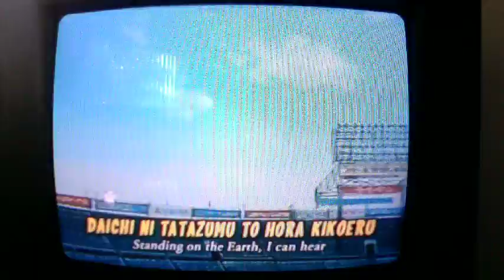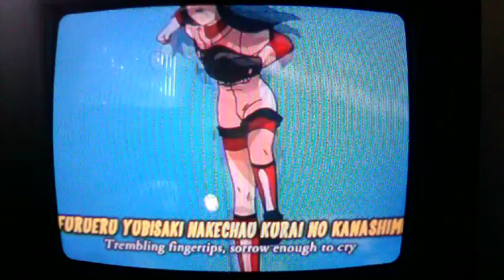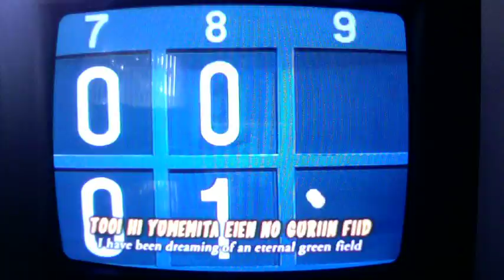"Princess Nine" Opening -Karaoke-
Princess Nine is a very good anime, in my opinion. VERY GOOD. And surprisingly so. I was expecting something decent, but its actually very well rounded and the characters are developed to a good extent. I am only watched about 3/4 of the 26 episode series, but I highly recommend it. It doesn't really seem shojou at all. It is a true sports anime.

I give ADV Films a round of applause for the job they did bringing it to the States. I didn't really watch much of the dub (I'll probably go back and do so), but the voices were okay. I think the Japanese ones suited the characters more...but anyway, what I want to praise ADV on is the extra features.

This karaoke segment is one of the extras, and if memory serves me right its on the fourth disc. If you can find the Complete Collection, I highly recommend you buy it. Otherwise, look for the DVDs individually. The opening theme is very catchy, and this is what you hear me singing; not on the vocal-less karaoke version, but the one with the singers voice. I have a recording of the other too, but I doubt I'll post it, since that'd be redundant.

Music performed by Poland Warsaw Philharmonic Orchestra
Licensed in USA by ADV Films.